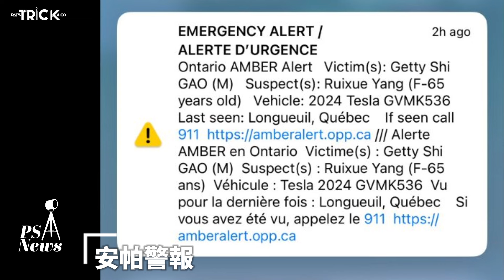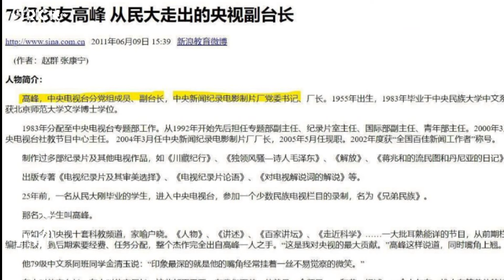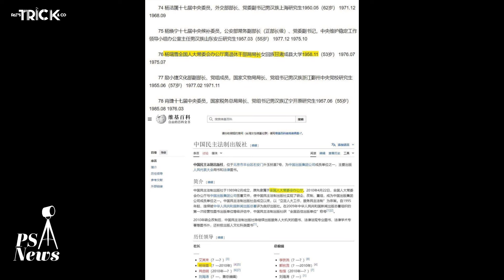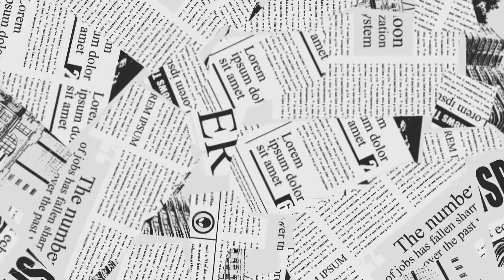PS News I 加拿大魁北克省 華裔5歲男童遭綁架 發出安帕警報 I 兩名女子企圖帶男童離開加拿大 I 涉案人來頭不小？曾任職全國人大局長？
加拿大魁北克省 華裔5歲男童遭綁架
發出安帕警報
兩名女子企圖帶男童離開加拿大
涉案人來頭不小？曾任職全國人大局長？